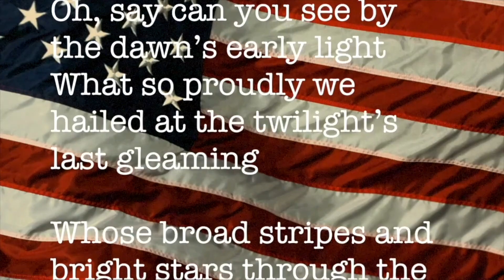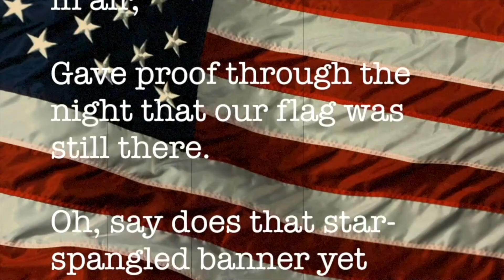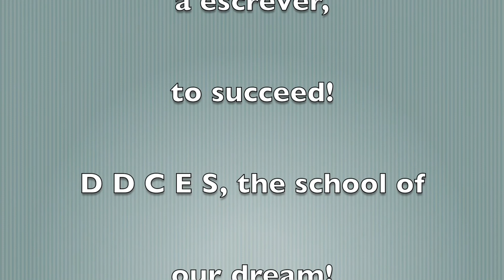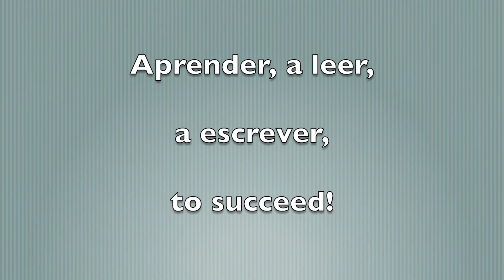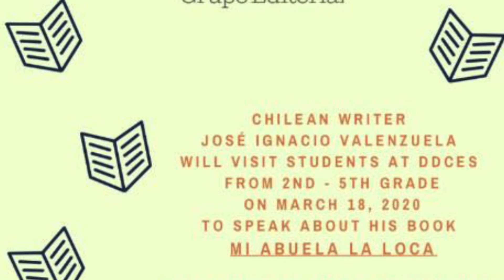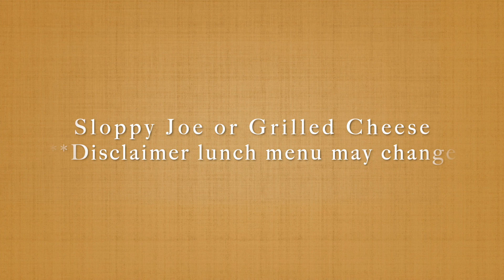DDCES Morning Announcement March 4, 2020